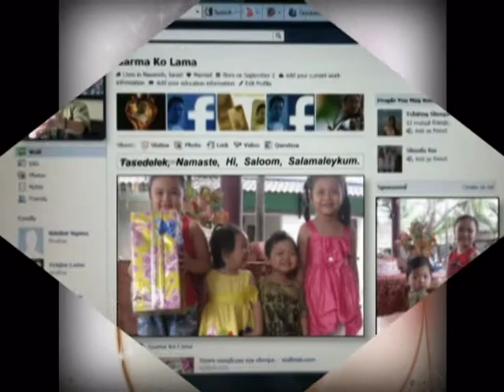Oh Oh tinh yeu .mpg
NGHE THUAT